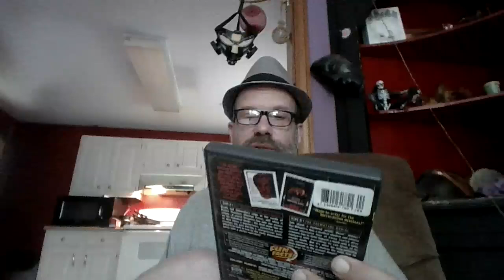Film Fanatic,Premature Burial 1962!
A horror Masterpiece,Roger Corman a true Iconic legend in the world of Horror!